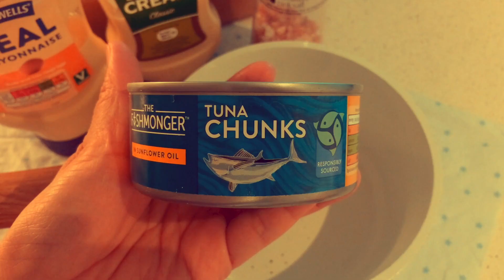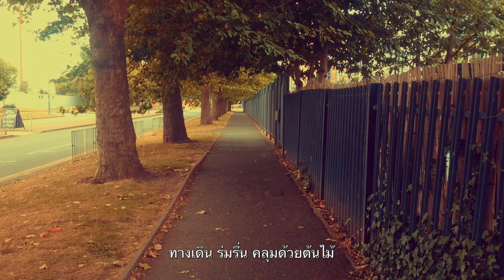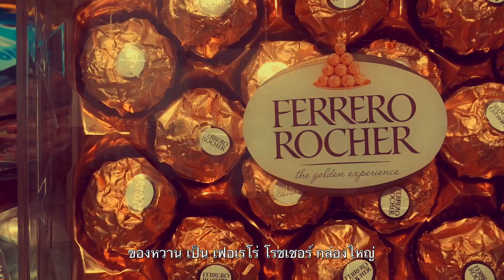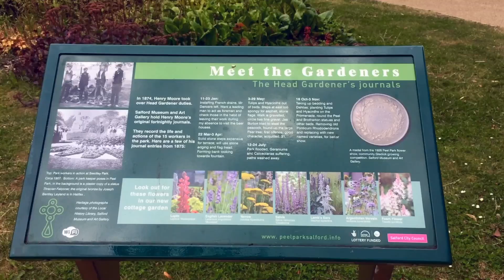Dairy Vlog -Tuna Seaweed Nigiri & Noodles in Garden [cc]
ติดตามไฮไลต์พิเศษแต่ละอีพีได้ที่นี่